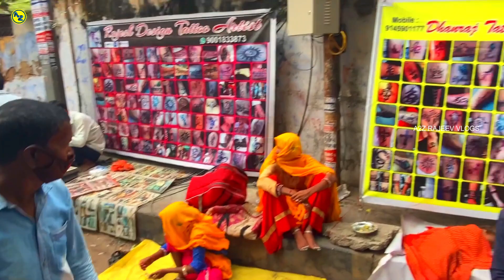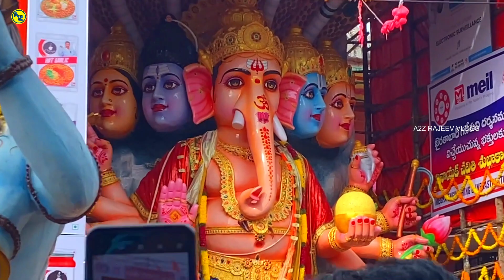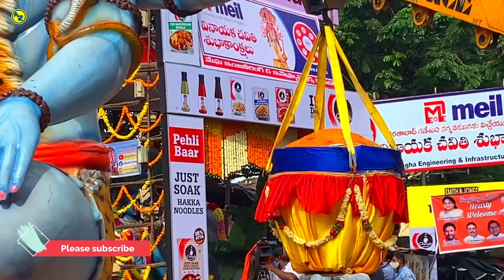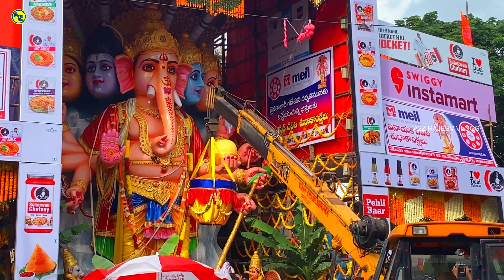Khairatabad ganesh Hyderabad | గణేష్ ఉత్సవాలు | A2Z Rajeev Vlogs